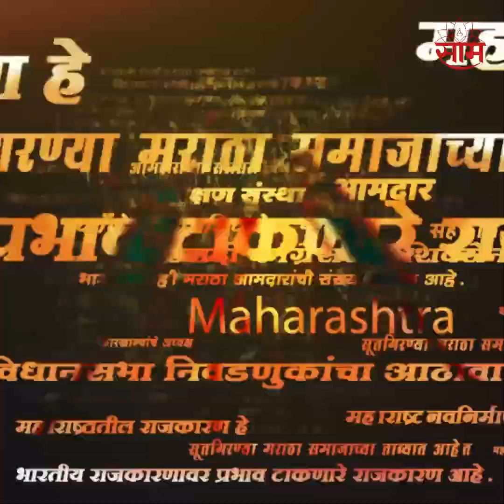Hingoli मध्ये Santosh Bangar यांच्यावर गुन्हा दाखल झाल्यानंतरची पहिली प्रतिक्रीया, म्हटले..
शासकीय तंत्रनिकेतन महाविद्यालयाच्या प्राचार्यांना मारहाण केल्याप्रकरणी शिंदे गटाचे आमदार संतोष बांगर यांच्यावर अखेर गुन्हा दाखल करण्यात आला आहे.
आमदार संतोष बांगर यांच्यासह महाविद्यालयातील महिला प्राध्यापिका व आमदार बांगर यांच्या 30 ते 40 कार्यकर्त्यांविरुद्ध  हिंगोली ग्रामीण पोलिसांनी गुन्हा नोंद केला आहे.